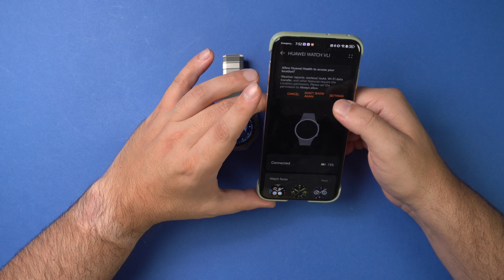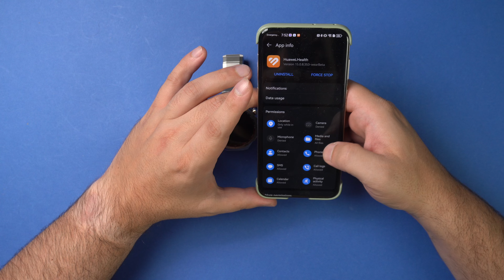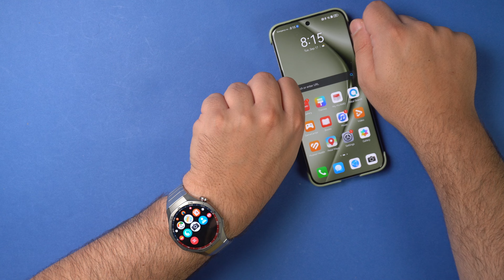Huawei Watch GT5 Pro Unboxing: Όταν το καλό γίνεται πολύ καλύτερο!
Είμαστε στην Βαρκελώνη όπου μόλις ανακοινώθηκαν επίσημα τα Huawei Watch GT5 Series. Είχαμε λίγες μέρες πριν στα χέρια μας το Huawei Watch GT5 Pro και το ξεπακεταρουμε παρέα για να πάρετε μια γεύση από τη συσκευή.

Στα χέρια μας έχουμε την έκδοση με λουράκι από τιτάνιο, που είναι ακόμα περισσότερο premium.
Πάμε να δούμε το βίντεο!

▬▬▬▬▬▬▼Αναλυτικό Άρθρο▼▬▬▬▬▬▬